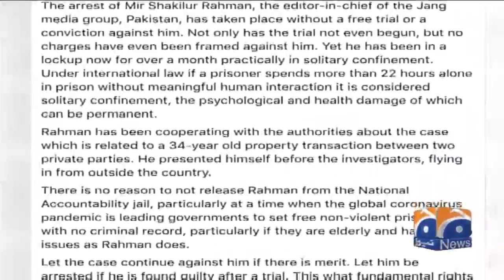World-renowned rights activist Noam Chomsky condemns arbitrary detention of MSR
ARIZONA: World renowned rights activist and academic Noam Chomsky has joined a growing number of voices condemning the arrest of Jang-Geo Editor-in-Chief Mir Shakil-ur-Rehman.

The respected thinker and activist has lent his support to a statement calling for the fair treatment of the senior-most journalist of Pakistan's largest media group and condemning the arbitrary nature of his arrest and more than month-long detention.

"Not only has the trial not begun, but no charges have even been framed against him. Yet he has been in a lockup now for over a month practically in solitary confinement," the petition adds.

Also read: Leading religious scholar Mufti Taqi Usmani questions arbitrary detention of MSR

"Under international law, if a prisoner spends more than 22 hours alone in prison without meaningful human interaction it is considered solitary confinement, the psychological and health damage of which can be permanent," the petition highlights.

"Rahman has been cooperating with the authorities about the case which is related to a 34-year old property transaction between two private parties. He presented himself before the investigators, flying in from outside the country," the petition notes.

"There is no reason to not release him from jail, particularly at a time when the global coronavirus pandemic is leading governments to set free non-violent prisoners with no criminal record, particularly if they are elderly and have health issues as Rahman does," it adds.

Also read: Mufti Muneeb-ur-Rahman comments on MSR's arrest, says NAB laws flawed in light of Shariah

"Let the case continue against him if there is merit. Let him be arrested if he is found guilty after a trial. This is what fundamental rights are about. This is what an elected government that claims to be democratic should ensure," the petition urges.